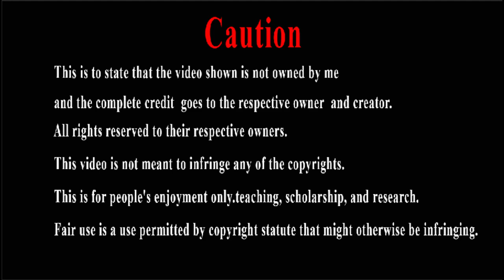Tintin Movie - Epic Bike Chase Scene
Movie - The Adventures of Tintin (2011)
All rights reserved to their respective owners.This video is not meant to infringe any of the copyrights.This is for people's enjoyment only.Fair use is a use permitted by copyright statutethat might otherwise be infringing.